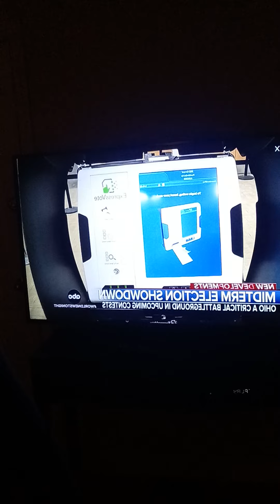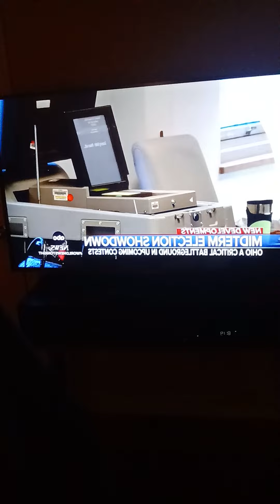OHIO MIDTERM ELECTIONS IN OCTOBER, ACCORDING TO THE BROADCASTER, MY OVERLAY PARLAY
NICOLE CATTARUZZA
STAR*1978
STAR*8378
10/12/2022